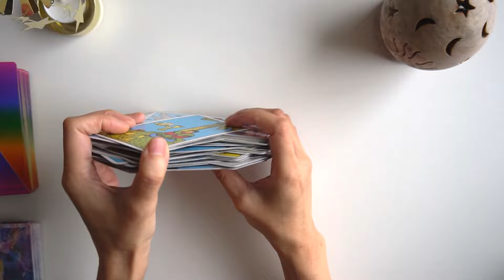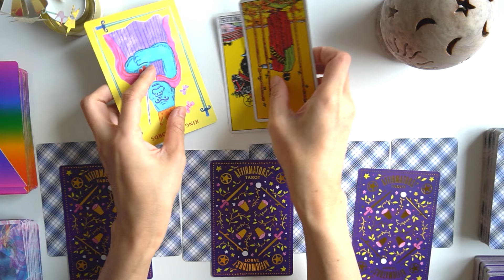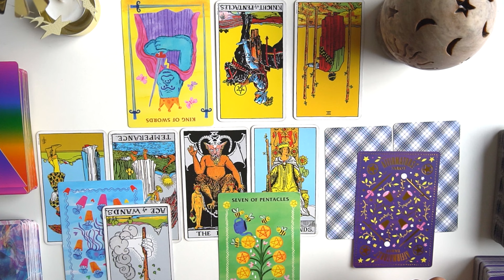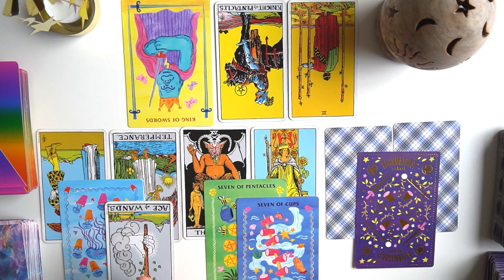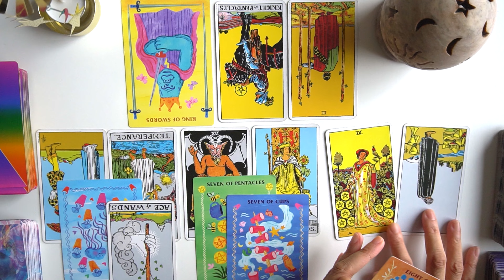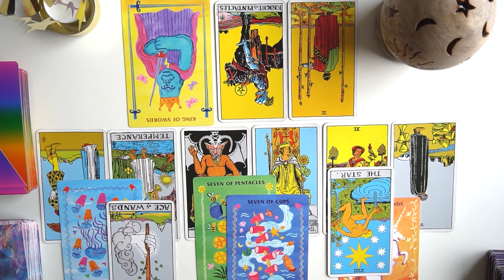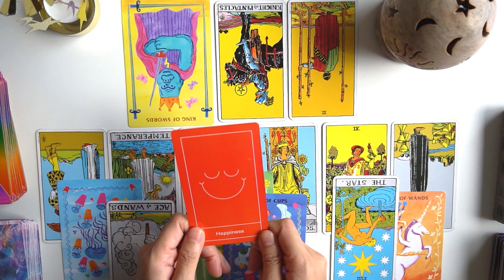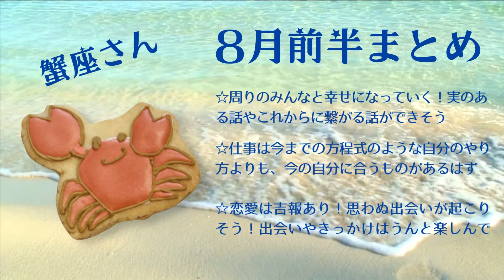《蟹座♋️2024 8月前半》周りのみんなと幸せになっていく！これからに繋がるきっかけが掴めそう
TIME STAMP
0:00　オープニング
0:32　シャッフル
4:37　リーディング
7:19　全体運
9:59　仕事運
14:48  恋愛運

とても励みになります。どうぞよろしくお願いします◎

あくまでも自己責任で、自分軸で楽しみ下さい😊ピンとこない箇所はスルーされて下さいね。月星座を観てみるのもオススメです。

⚠️コメント内容に宣伝や不適切な単語、見た方が不安や不快に思う内容、URL等があれば自動排除されますので使用しないで下さいね。基本的に返信はしておりません。

楽曲提供
ミチシルベ/馬場桜佑